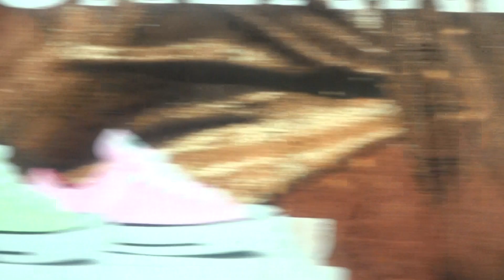荃灣綫 C415 行走片段 金鐘至中環(ADM TO CEM)